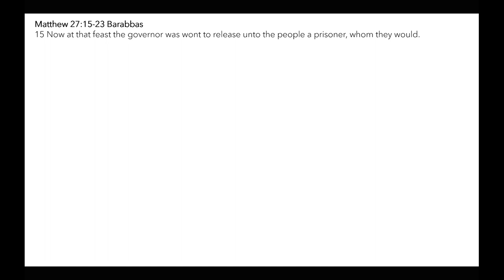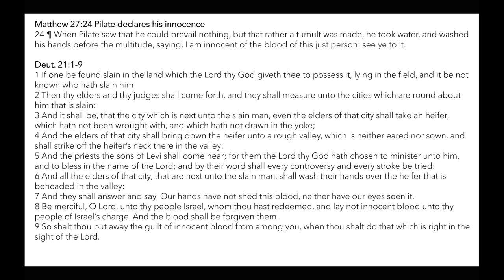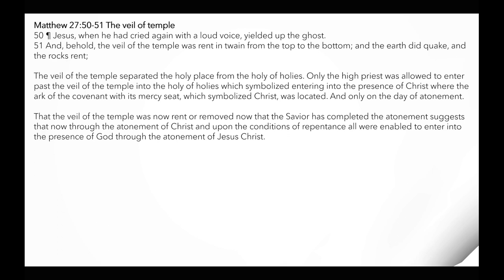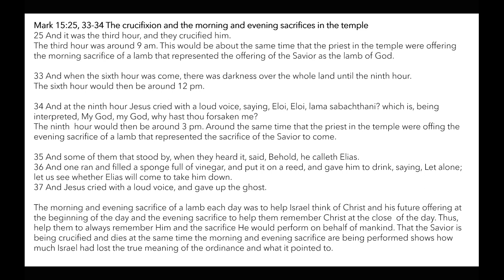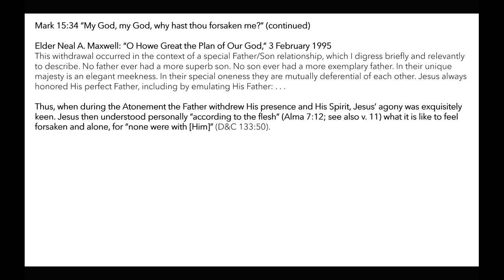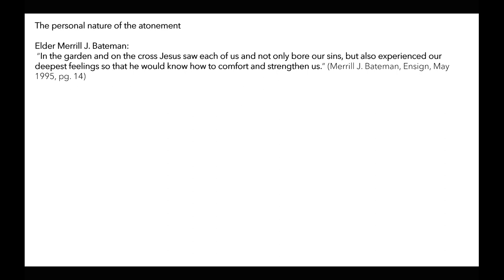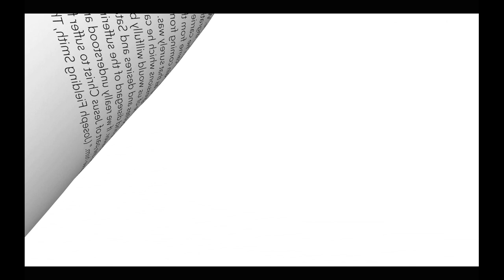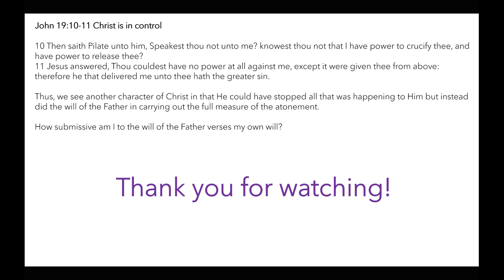My God, my God why hast thou forsaken me? | Matthew 27; Mark 15 Luke 23, John 19 | Michael S. Cluff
This presentation gives commentary and insight on Matthew 27; Mark 15 Luke 23; and John 19.